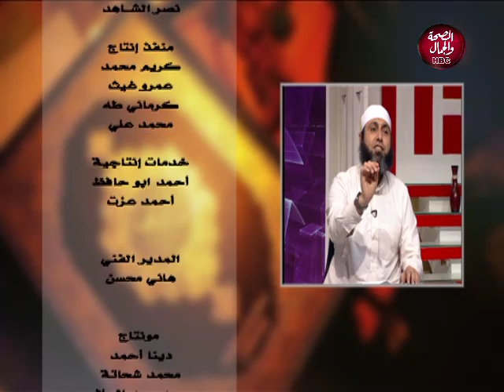فهو يشفين | العلاج بالقرآن والحجامة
تقديم | لملوم العرنج
في ضيافته  | رضا الفقي معالج شرعي بالقران والحجامة